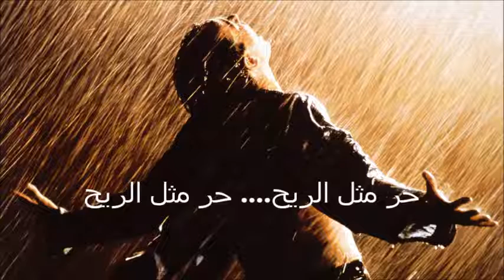Free As The Wind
Covered By Addil Abbas